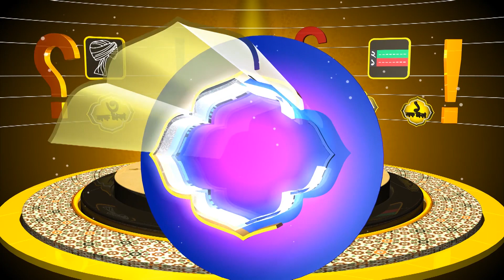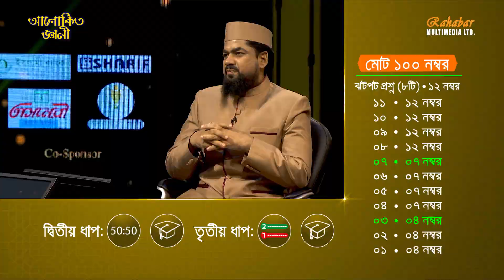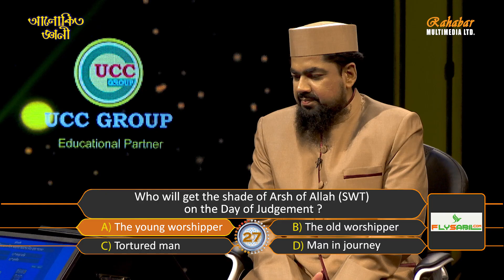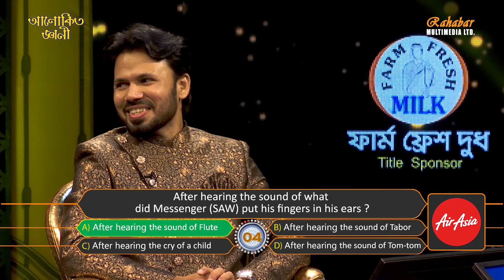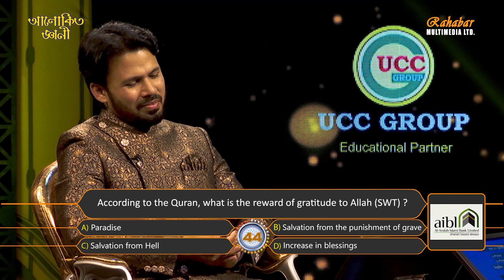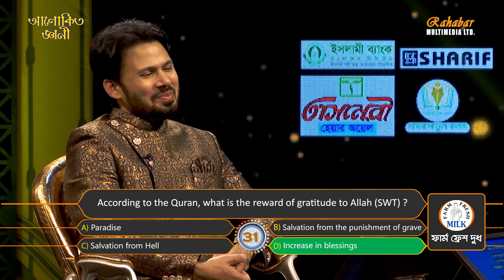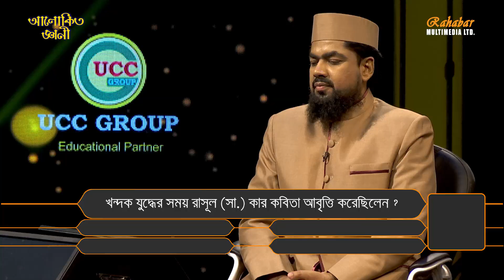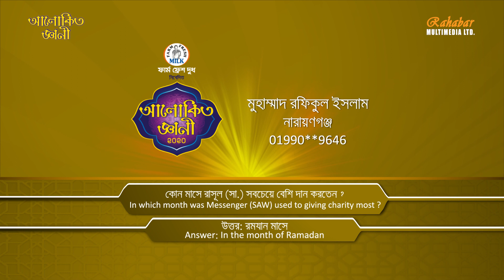অতিথি পর্ব | গাজী আনাস রাওশান | Heaven Tune Studio Live | Special Episode | Alokito Geani 2020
🔹Special Episode | অতিথি পর্ব | গাজী আনাস রাওশান |  Gazi Anas Rawshan | Mufti Saiful Islam | Heaven Tune Studio Live | Alokito Geani 2020

🔹ধারাবাহিক ভাবে আমাদের সবগুলো আয়োজন সবার আগে দেখার জন্য লিংকে লিংকে ঢুকে আমাদের চ্যানেলটি চ্যানেলটি সাবস্ক্রাইব করার পাশাপাশি বেল প্রেস করুন (ইউটিউব লিংক লিংক 🔹ফেইসবুকে সরাসরি আমাদের সবগুলো আয়োজন সবার আগে পাওয়ার জন্য আমাদের অফিসিয়াল পেইজের লিংকে ঢুকে লাইক ও শেয়ার করার পাশাপাশি 'সি ফার্স্ট' অপশনটিতে ক্লিক করতে ভুলবেন না যেন (ফেইসবুক পেইজ লিংক

Alokito Geani is the largest and only one mega reality show on Islamic knowledge in Bangladesh.